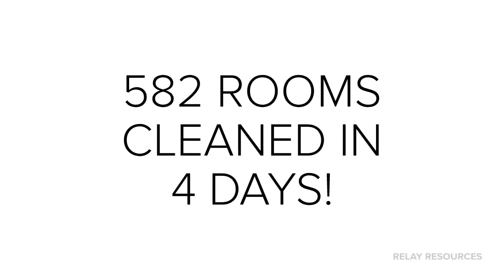PSU Turns 2018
Each year, after students have left and graduation is complete, our janitorial team cleans the Portland State University dorm rooms. It starts with one BIG weekend of cleaning nearly 600 rooms! Special thanks to all of our team members for their hard work before, during, and after this big project, especially to the 120+ employees on-site to get the work done.

Leave a message for the team in the comments!